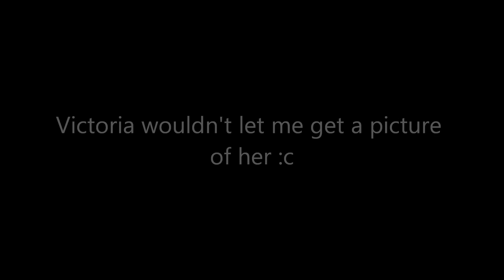Sunday is Mason!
Kik:
masonlegerski